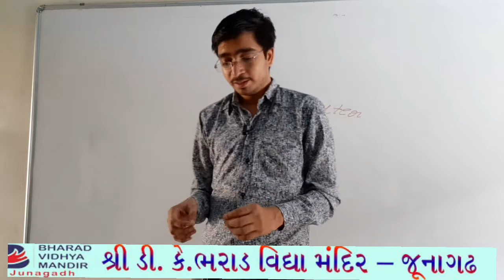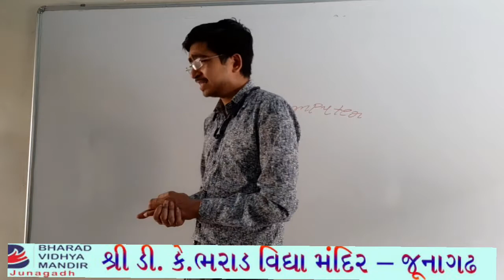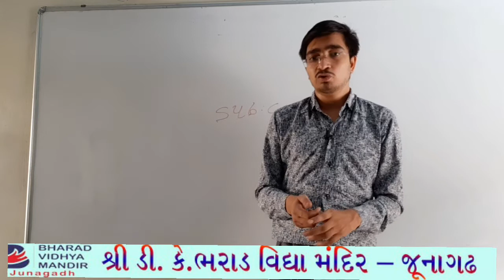કમ્પ્પૂટર : કમ્પ્પૂટર નો ઇતિહાસ- ભરાડ વિદ્યા મંદિર જૂનાગઢ